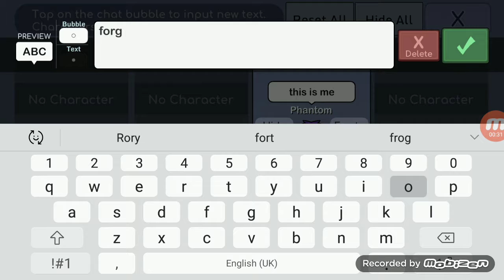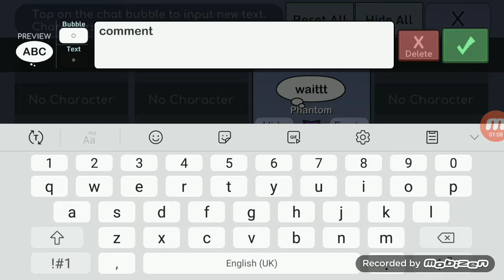Gacha life moments..